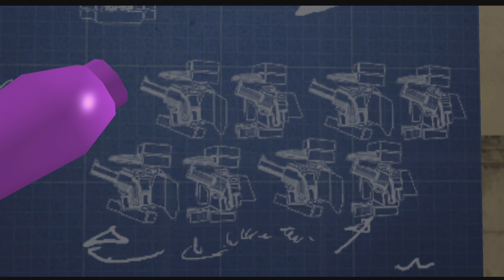Batman Lego #6 | Lá Vai ela de Novo | Português 4K | ZigZagGamerPT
Quando todos os vilões do Arkham Asylum se unem e se libertam, apenas a dupla dinâmica é ousada o suficiente para enfrentá-los para salvar Gotham City. A diversão de LEGO, o drama de Batman e a singularidade da combinação criam uma aventura cômica e emocionante em LEGO Batman: The Videogame.